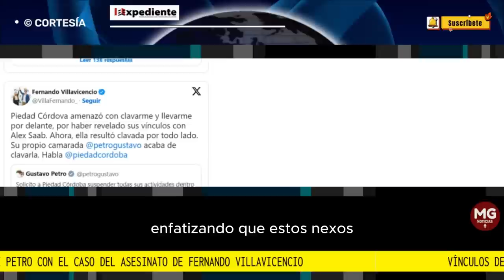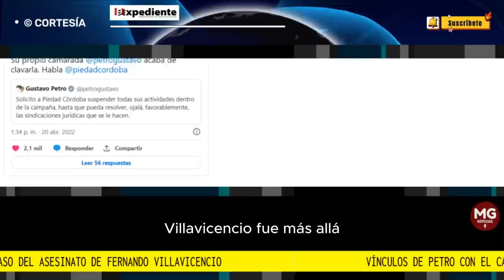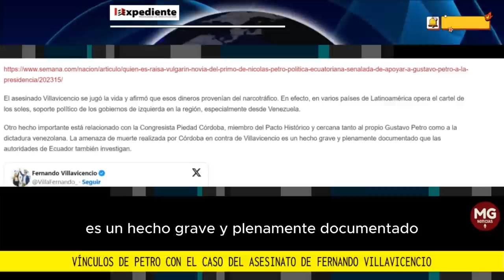ATENCIÓN 🔴 VÍNCULOS DE PETRO CON EL CASO FERNANDO VILLAVICENCIO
Existen algunos hechos concretos que relacionan al presidente de Colombia, Gustavo Petro, y su entorno político...